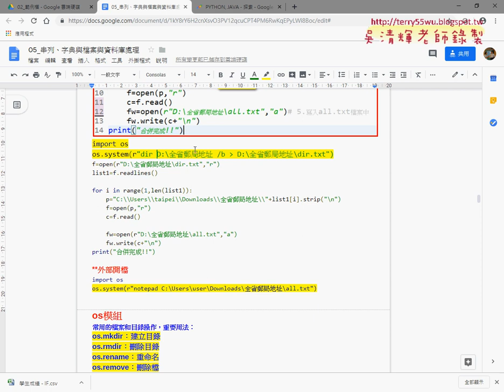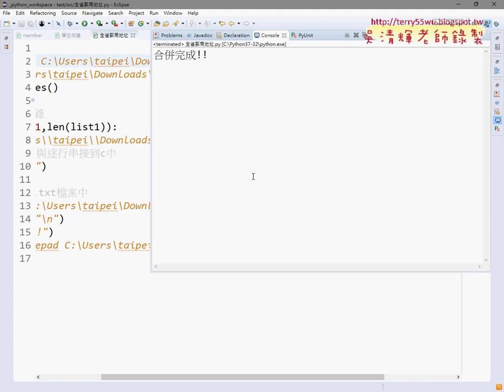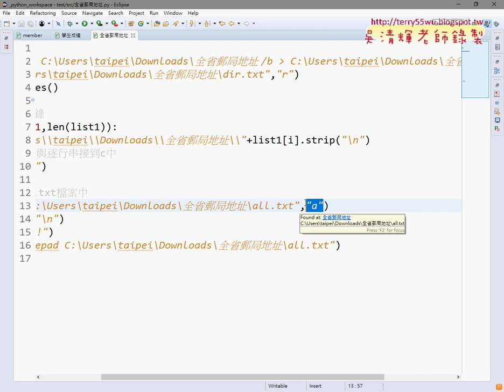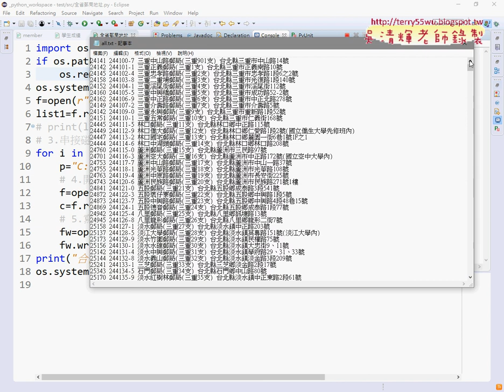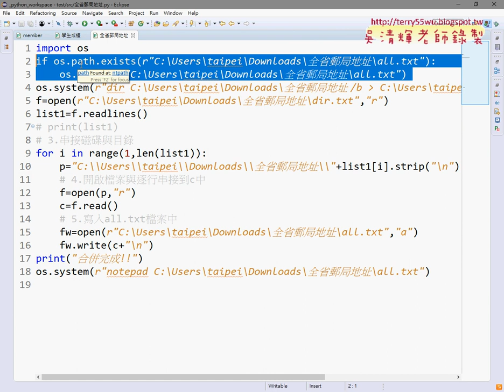06 檢查檔案是否存在與刪除檔案